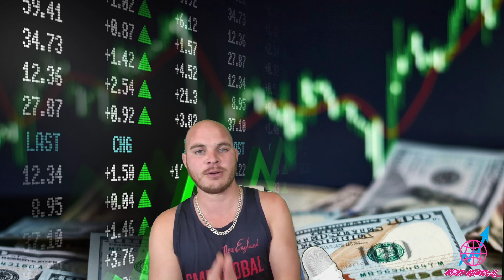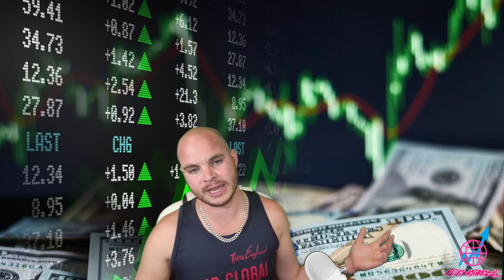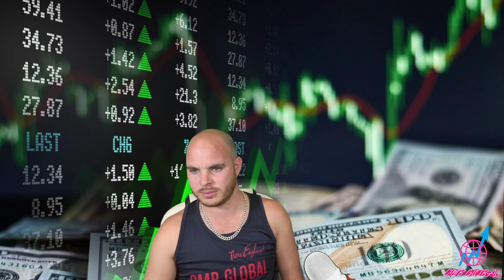🚨 MONEY MONDAY STREAM 🚨 $GRND LAST DIP UNDER $22 | SQUEEZE INCOMING! 🩳'S ARE TRAPPED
MONEY MONDAY STOCK MARKET STREAM $GRND

MARKET ABOUT TO FLY LETS MAKE SOME MONEY LETS GOOO DOGE $DOGE DOGECOIN
Dogecoin To The Moon!!
$AMC AMC GME KOSS MARK $GME $KOSS $GME $AMC $SNDL $KOSS $FEMY $YMTX $UUU $PHIO $CYRN $INDO $IMPP $CEI $CENN $BVXV $PETZ $SXTC $HUSA $MULN $DRCT $AMPE $HYMC $DATS $NILE $FRGE $IZEA $OEG $BPTS $JP $AMBO

GIGACLOUD GCT IPO LIVE. THE NEXT CHINA IPO, AMC APE DIVIDEND 🦍